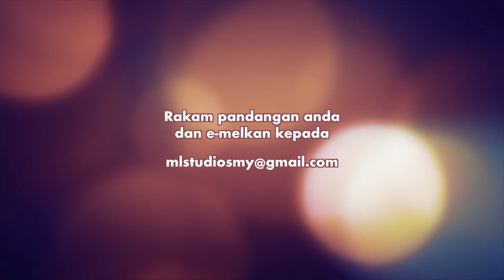Kenapa Saya Masuk Islam?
Betul ke orang kata kalau hal agama, jangan guna logik akal?